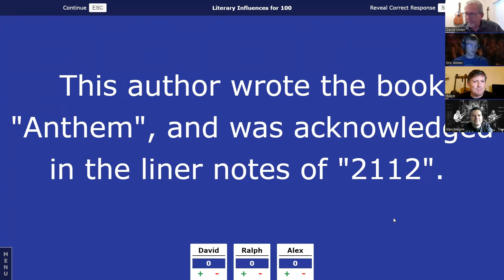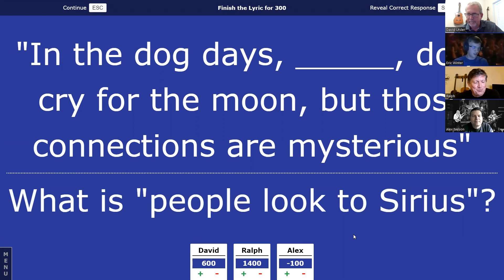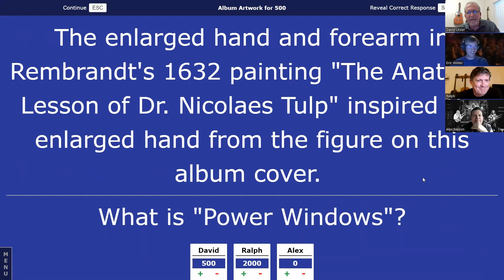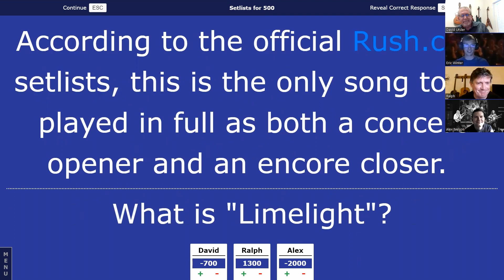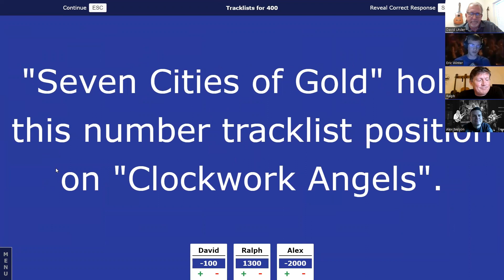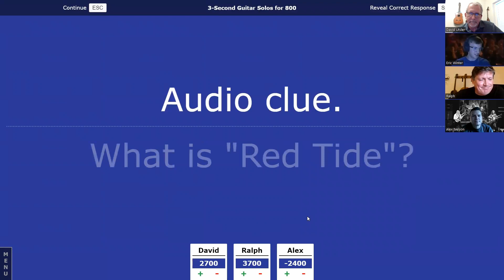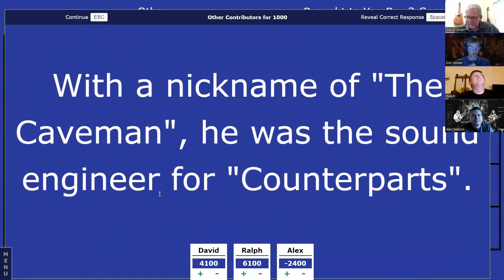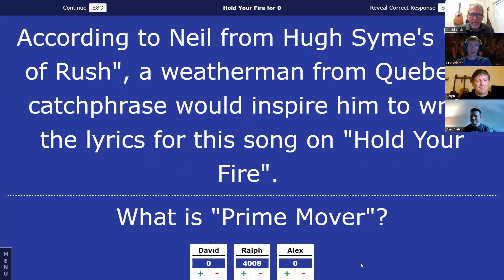Rush Jeopardy: Round 1 Game 3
Jeopardy Host Eric Winter welcomes contestants David Utsler, Ralph Huffnagle and Alex Nelson to Round 1 of Rush Jeopardy!

Round 1 features three games with three contestants and the three winners will play in the championship of Rush Jeopardy!

Let us know how you did in the comments!